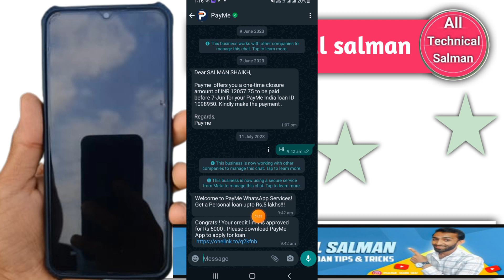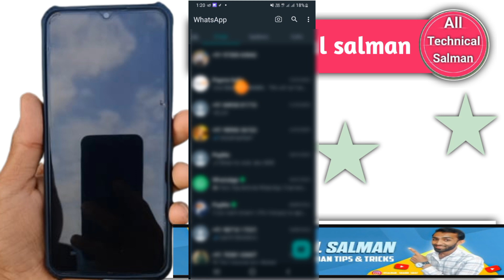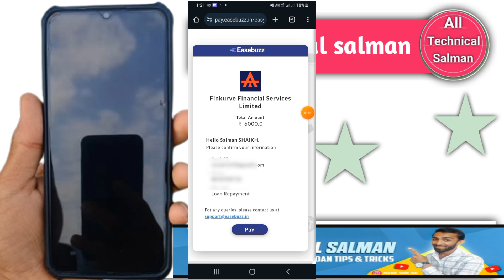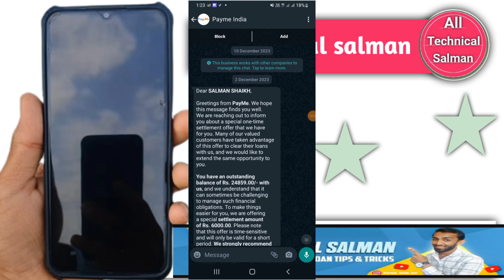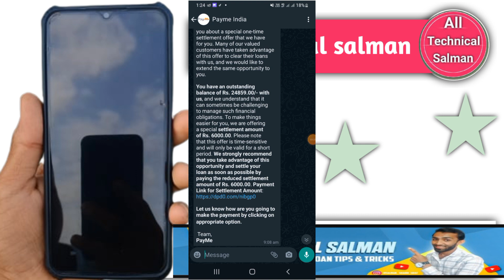payme india loan app 24859 big charges update | payme india loan repayment 2024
हेलो फ्रेंड, क्या आपको पैसे की तत्काल आवश्यकता है? ट्रू बैलेंस से मिनटों में आपके लिए त्वरित ऋण!

dosto is video me mai aap ko payme india loan app charges kaise maaf kare is ke bare me batane ki puri koshish karuga ummeed hai video aap ko bahot pasand aaygi thank you so much

Queries Solved:-
payme india loan app 24859 big charges update
payme india loan charges maaf
payme india loan kaise maaf kare
payme india loan new update charges maaf